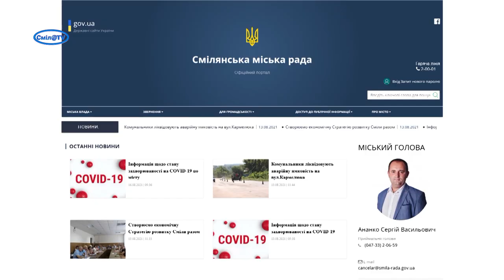COVID-19 знову нагадав про себе смілянам